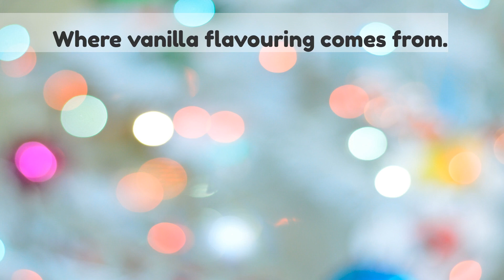What is something you should never Google